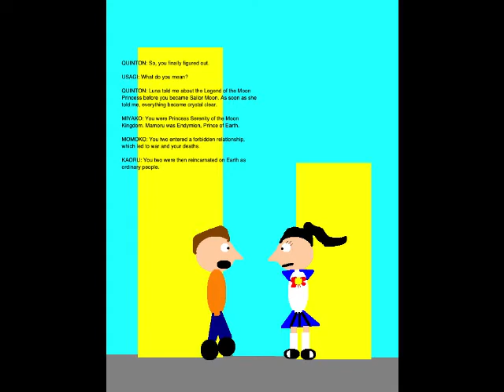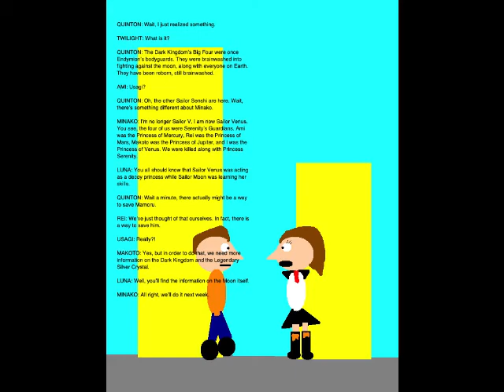Quinton's Animation Extravaganza Episode 107 - Serenity, Princess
Set on January 29, 2019, this episode is where the Gotokujis, Mane Six and I reveal to Usagi who she is and how she came to be. This video took way longer than usual to finish, as Filmora was being a brat, so I had no choice but to buy the latest version, but now, I can put that incident behind me and post this video.